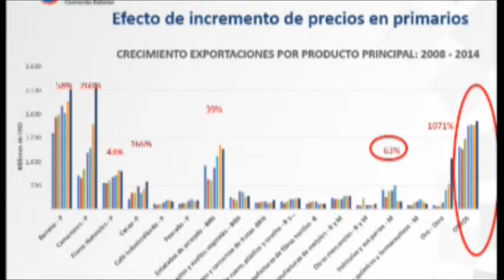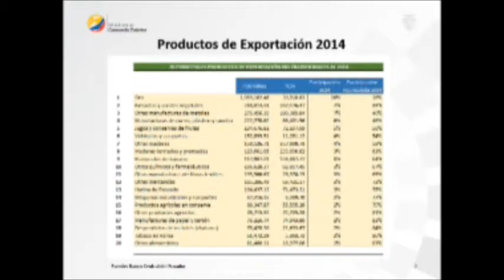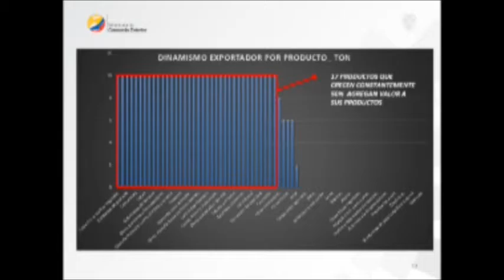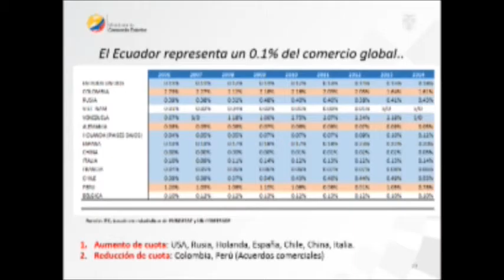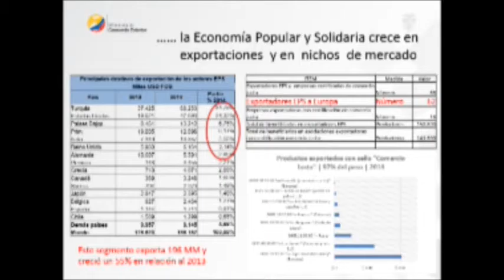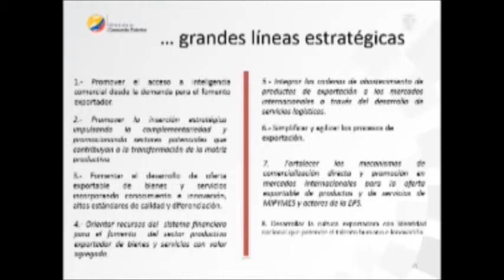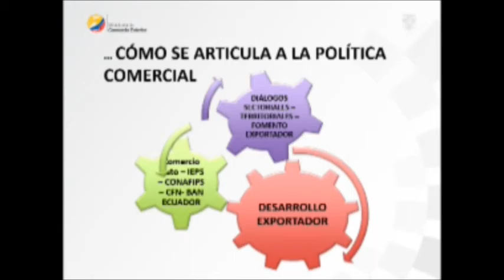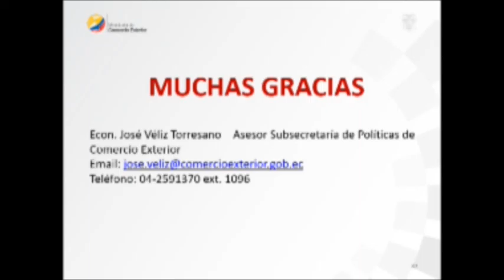Ec. José Véliz - MCE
II Congreso Internacional del Mercado Agrícola